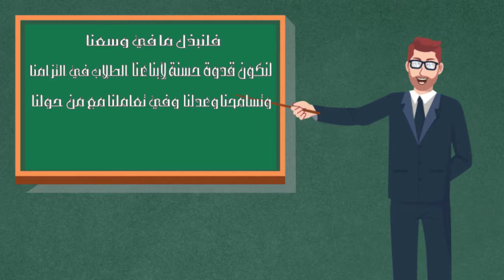animation videos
animation videos design,animation white board animation